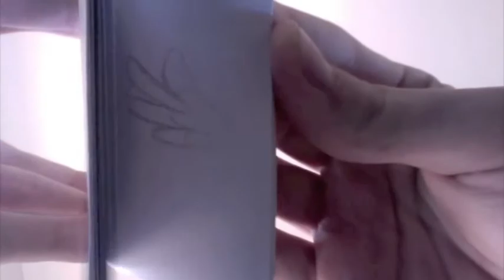Wing Flipbook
First flip book I've made.  I have a plan for something bigger, but I needed to test this first.